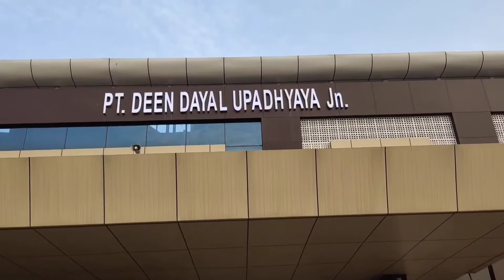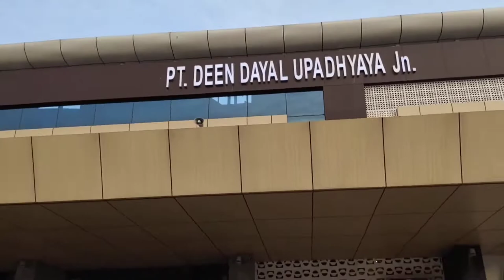#01 Vlog - 3rd AC in North east exp. DDU to New Jalpaiguri by train.. way to sikkim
I am going to Sikkim..I discussed Sikkim in upcoming vlogs.
My jurney  in this way is great. I met with two kids in my coach they entertained me every time . You watched the video then you will recognise their humour sense .
Much crowded in 3rd AC of North East Exp like SL in other trains.